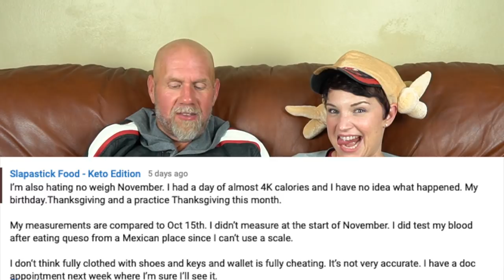Keto on the Couch 36 | Dealing with customer service | It's cold in South Florida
Every week, we sit down on the couch to talk about keto and what's going on in our life.  This week we talk about dealing with customer service, keto and the holidays and we answer your questions and comments.

2krazyketos is a participant in the Amazon Services LLC Associates Program, an affiliate advertising program designed to provide a means for sites to earn advertising fees by advertising and linking to amazon.com.